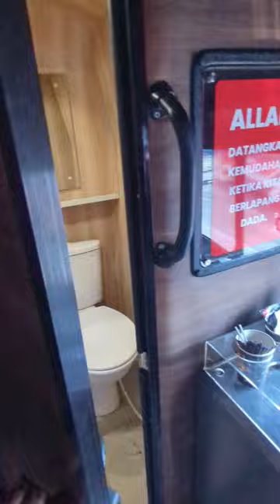Yang Baru dari rute Jakarta - Malang PP MTrans 😍